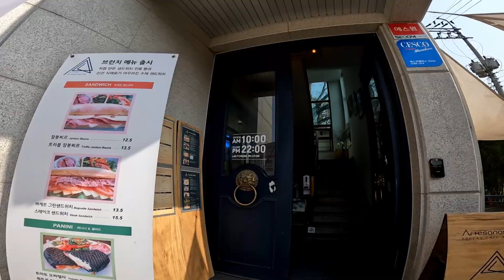Riding a motorcycle in cherry blossoms seanson in Uiwang, Korea, 2023 의왕 벚꽃 시즌 라이딩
2023 is a crisis in my life, although spring has come. I started my “Bike season”. I'd like to ride my motorcycle on the road which was along cherry blossoms. I rode in Uiwang Baegun-ro, Baegun lake, Munhwayesul-ro in front of Kaywon university of art and design. Cherry blossoms were in full bloom, so I rode satisfactorily. On the road to home, I came by a bakery cafe named Artesanos lab on Baegun-ro, and bought tasty bread.

  제 인생의 위기인 2023년에도 봄은 왔고, 바이크 시즌 개시했습니다. 이번 주말에는 꼭 벚꽃길을 달려보고 싶었습니다. 의왕 백운로, 백운호수, 계원예술대학 앞 문화예술로를 달렸습니다. 벚꽃이 아름답게 만개해서 만족스러운 라이딩이었습니다. 집에 가는 길에 의왕 백운로에 있는 아띠제노스랩에 들려 맛있는 빵을 샀습니다.